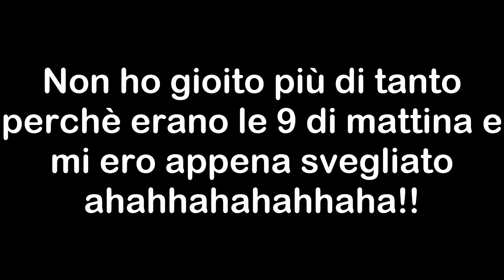RTDM: Terza diamante - Call of Duty Black Ops 3 Live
Proseguiamo sbloccando la diamante per gli assalto!